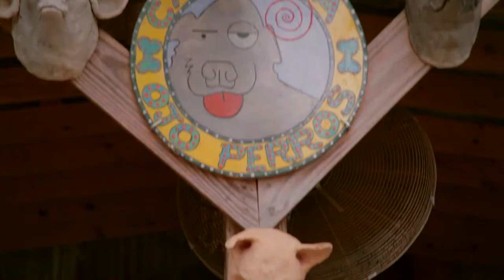Eye of the Dog Art Bingo & Bodacious Burger Cook-Off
Delicious burgers, fantastic art, live music and bingo? Sounds like the perfect SMTXperience to us! Eye of The Dog Art Center in San Marcos, Texas hosts their annual Art Bingo and Bodacious Burger Cook-Off every July and trust us, it's an event you have to experience for yourself.